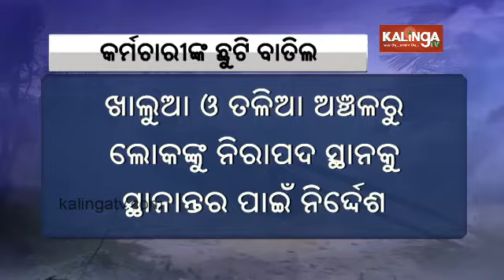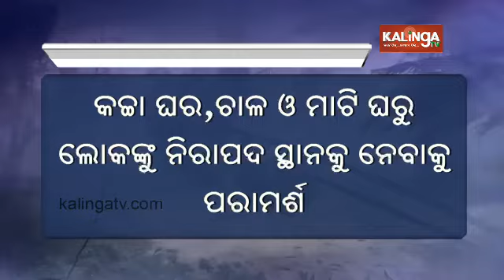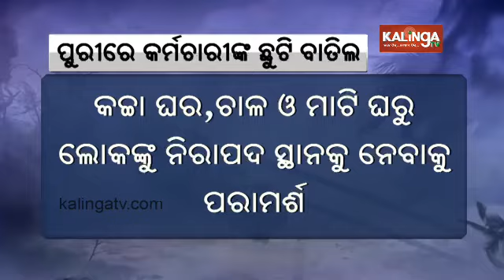Odisha government cancels leaves of government employees ahead of Cyclone Dana || Kalinga TV